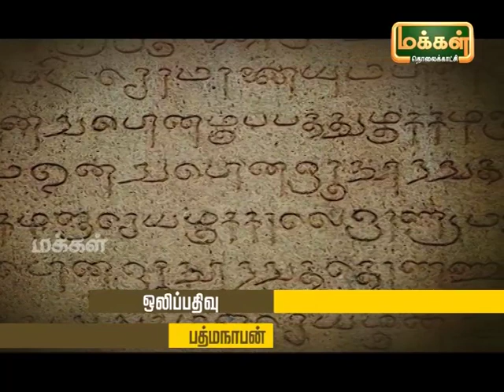Kalaimamani Dr. S.Sunder l Origin of Tamil Music - Pannisai Viththagargal | Thevaram | Epi 114